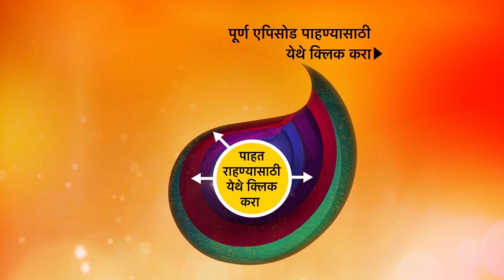Jigarbazz - जिगरबाज - Episode 61 - 23rd January, 2021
Episode 61: One Message For You.
Dr. Sudha informs her interns that there is a message from Sir that everyone should take care of each other as so many incidents have already happened in the hospital and she asked everyone to promise her that they will take care of each other. watch the full episode now.

About the show:

In his efforts to save the prestigious Lok Aadhaar hospital from the clutches of the wicked Deshmukh Madam, Dr. Meshram is looking for young blood to stand against her unjust ways. He finds an answer in three freshers, Varun Bapat, Aditi Nangargatte, and Digambar Patil.